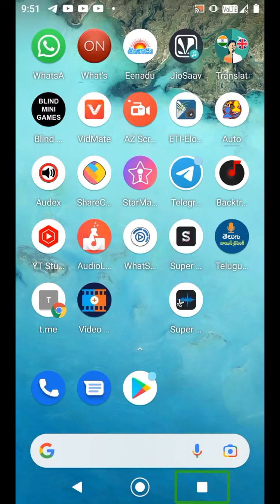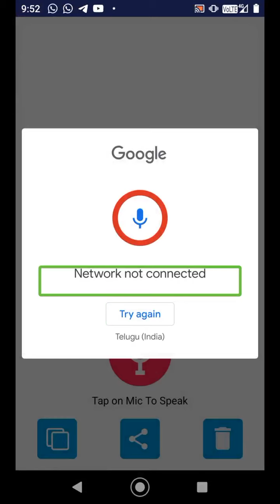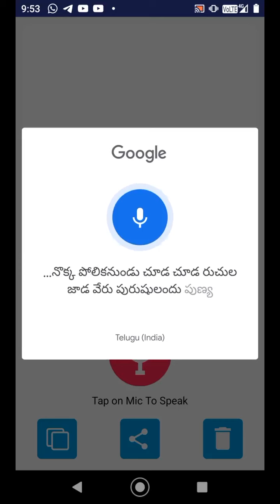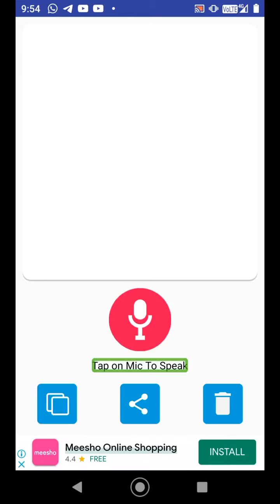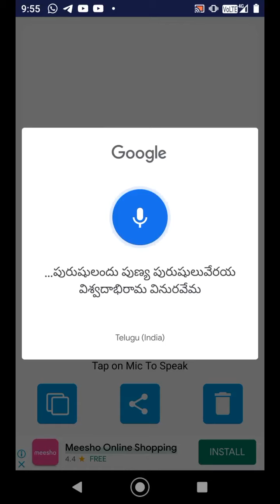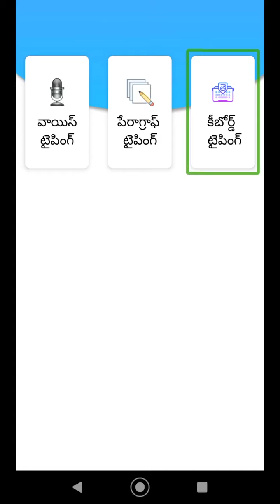how to use Telugu speech to text application